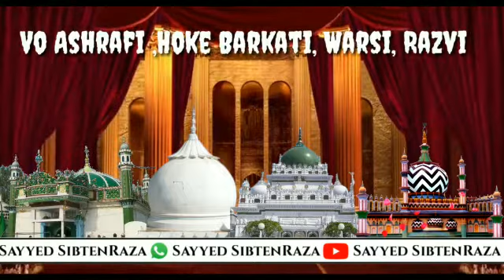New WhatsApp Status Har Ek Sunni ka Nara Ali Ali dam dam By Hafiz Sayyed HAAMID Raza